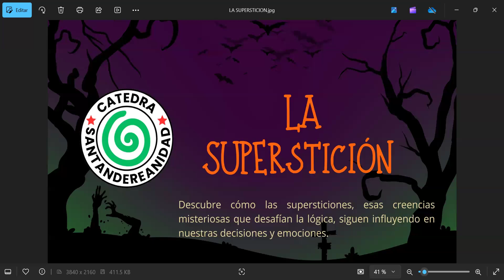LA SUPERSTICION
La superstición, lejos de ser un mero vestigio de creencias arcaicas, es un componente esencial del patrimonio cultural intangible que refleja la historia, los valores y la identidad de una comunidad. Al estar profundamente vinculada a la cosmovisión y las prácticas tradicionales de un pueblo, la superstición es una fuente de aprendizaje y un medio de preservación de la memoria colectiva. En la medida en que las sociedades avanzan hacia un futuro globalizado, es fundamental reconocer y valorar estas prácticas como parte del patrimonio cultural, pues representan la riqueza de la diversidad humana y el vínculo con el pasado.